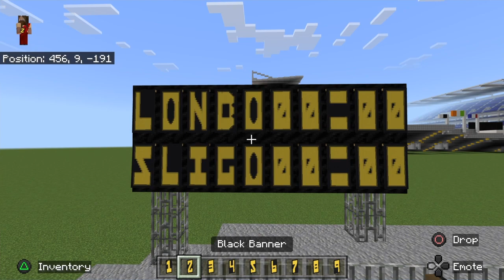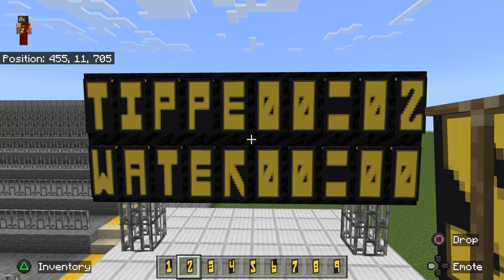Hurling & Football Predictions 8/9 April 2023 (Minecraft stadiums)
Hurling & football predictions 8/9 April 2023.